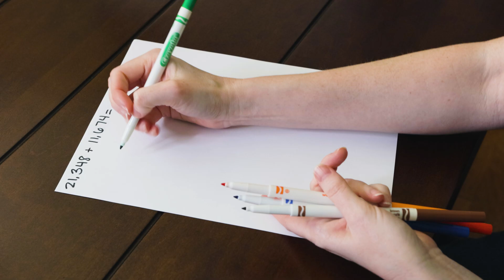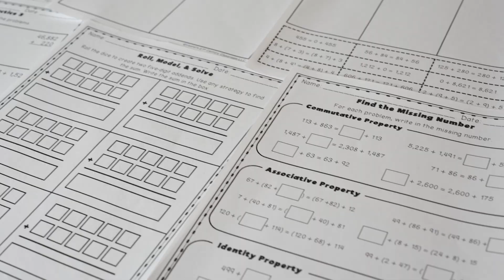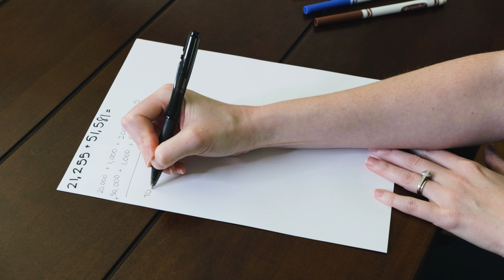3 Addition Strategies (that AREN’T Standard Algorithm) – Ways to teach addition that work!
Here are 3 addition strategies to help your students master addition with larger numbers. If your students are struggling with using standard algorithm to add, these addition strategies will provide some additional ways to teach addition that work for all students. Happy teaching!

0:00 - Intro
1:12 - Addition Strategy #1
5:50 - Addition Strategy #2
9:05 - Addition Strategy #3

MB01QN3HN2XQPNH

Get the FREE guide on how to use technology to teach

Hi, I’m Meghan from Vestal’s 21st Century Classroom LLC! As a former teacher and current curriculum developer, I love finding ways to help upper elementary and middle school teachers save time and engage students. I would love to connect with you. You can find me on the sites listed below.

Let’s connect!